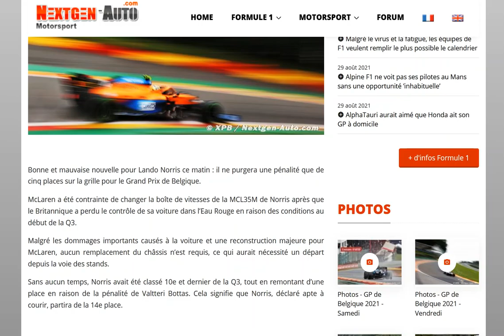Officiel : Norris écope d'une pénalité de 5 places suite à son crash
Changement de boite de vitesse !